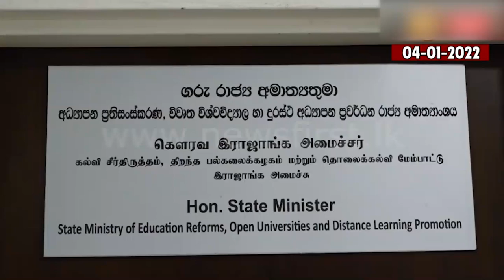நடையை கட்டிய சுசில் - மஹிந்தவுக்கு பேரிடிகொடுத்த கோட்டா